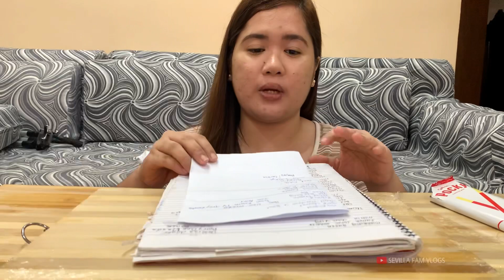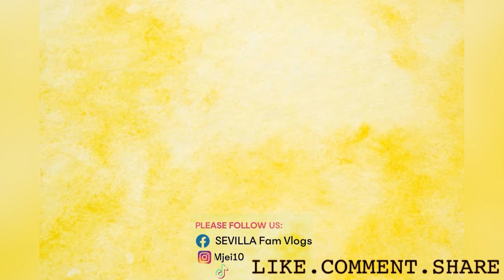NAGMAMANTIKANG BICOL EXPRESS | BEST WAY TO COOK BICOL EXPRESS @sevillafamvlogs9625​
It's a mukbang day! For today's video we have MUKBANG WITH RECIPE ANG NAGMAMANTIKANG BICOL EXPRESS!

And to God be the glory!

Our channel contents : mukbang vlogs, travel vlogs, cooking vlogs, events vlogs, games vlog, & everything that we can share to all of you KA-YUMMERS and everything that will bring  goodvibes to everyone!

mothersonmukbang mukbangshow asmrmukbang eatingshow putokbatok diskartengbasic mukbangviral filipino mukbanger momshieruby alfieeats biocofoodtrip mukbang philippines foodfilipino mukbang pinoy mukbang big bites big bites mukbang filipino big bites mukbang mukbang pinoy mukbangph eating show mukbang asmr mukbang sounds mukbang lover satisfying indoor cooking mukbangph timecodes timestamps indoor cooking mukbang real mukbang no talking while eatiing mukbang putok batok mukbang asmr porkmukbang lechonmukbang bigbites filipinomukbangers spicymukbang chicharonbulaklak familymukbang recipe cookbang mukbangwithrecipe